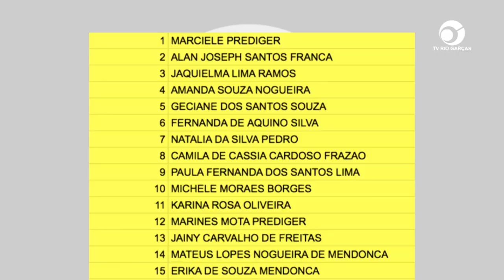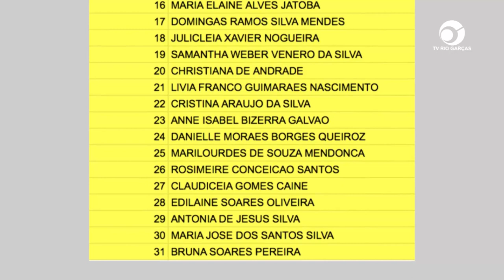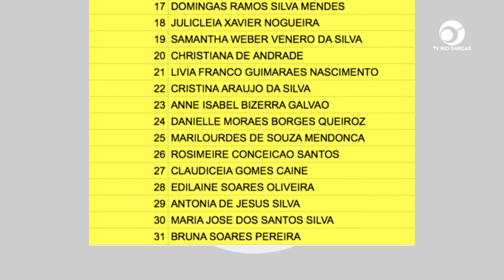PROGRAMA CNH SOCIAL: GOVERNO DIVULGA LISTA DE CANDIDATOS SELECIONADOS, VEJA OS ESCOLHIDOS